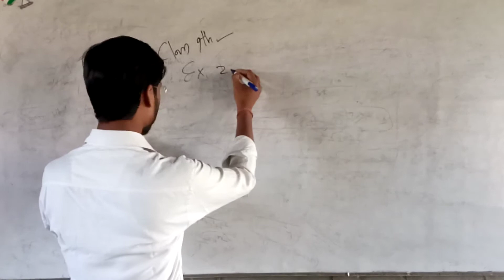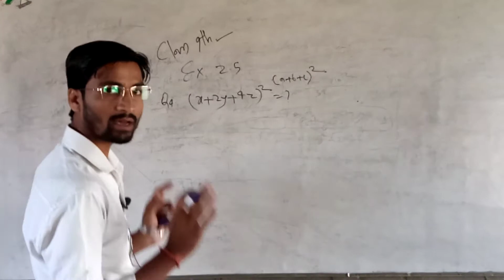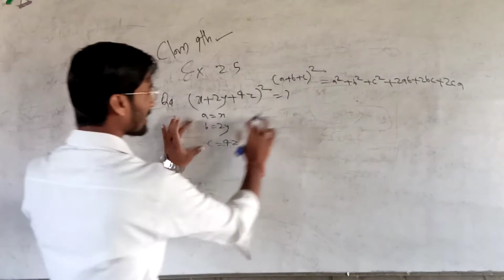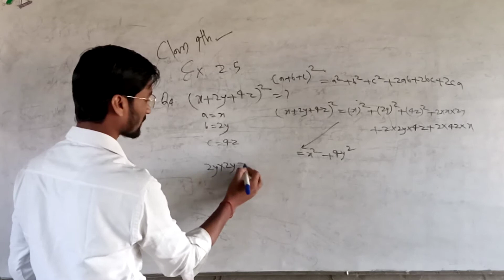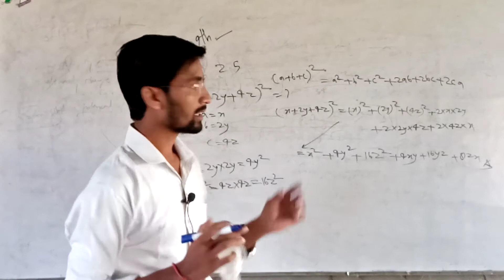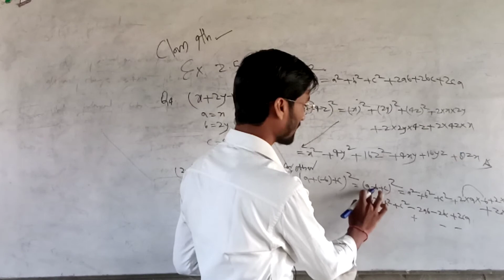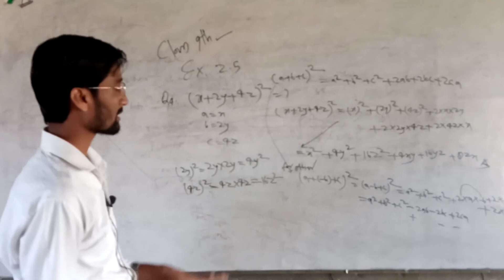Class 9th polynomial identities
Mindedexpert@NCERT Solutions for Class 9 Maths are provided here by the teachers with years of experience and which are extremely simple to understand. Most of the students of Class 9 face problems while solving the problem of Maths. And so they are searching for easy and effective steps of solving Maths problems.

If you are searching for the Class 9 Maths UP Board NCERT Solutions, then not to worry, find NCERT Solutions for Class 9 Maths for all chapters which will help you a lot in scoring more marks in the examination. You can get to know about various concepts while solving Class 9 Maths NCERT Solutions, which will be useful in your higher classes.